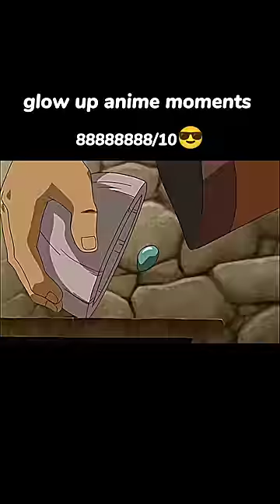Best anime moments 😎